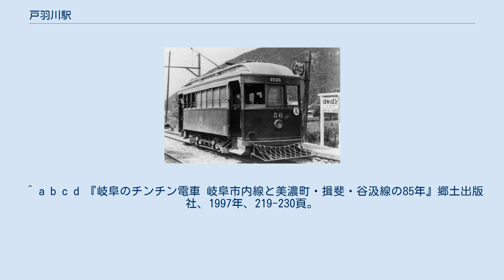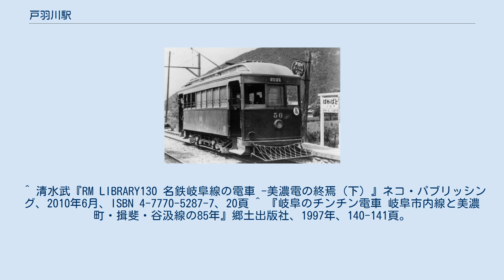戸羽川駅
戸羽川駅（とばがわえき）は、かつて岐阜県岐阜市にあった、名古屋鉄道高富線の駅。
 駅名は近くを流れる戸羽川に由来する。
 高富線の前身である長良軽便鉄道の駅として、路線が開通した1913年に設けられた。
開業時の駅名は継子渕駅（継子淵駅、ままこぶちえき）で、戸羽川駅に改称したのは1934年のことである。
この改称と同時に、それまで戸羽川駅を名乗っていた隣の駅は名前を下岩崎駅に改めている。
戦後、高富線は自動車の普及に対抗できずに1960年に廃止、当駅もこれに伴い廃駅となった。
 ^ 戸羽川は鳥羽川のかつての名称であり、現在も地元の住民は「戸羽川」と呼ぶことも多い。
現在公式の河川名は「鳥羽川」に統一されている。
 ^ a b “日本鉄道旅行地図帳 追加・訂補一覧 7号 東海”. 鉄道フォーラム. 2016年7月10日閲覧。
 ^ 「軽便鉄道運輸開始」『官報』1914年1月12日（国立国会図書館デジタル化資料） ^ a b 今尾恵介（監修）『日本鉄道旅行地図帳』7 東海、新潮社、2008年、53頁。
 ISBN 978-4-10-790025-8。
 ^ a b c d 『岐阜のチンチン電車 岐阜市内線と美濃町・揖斐・谷汲線の85年』郷土出版社、1997年、219-230頁。
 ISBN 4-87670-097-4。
 ^ 清水武『RM LIBRARY130 名鉄岐阜線の電車 -美濃電の終焉（下）』ネコ・パブリッシング、2010年6月、ISBN 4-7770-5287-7、20頁 ^ 『岐阜のチンチン電車 岐阜市内線と美濃町・揖斐・谷汲線の85年』郷土出版社、1997年、140-141頁。
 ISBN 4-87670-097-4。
 継子渕駅に関するカテゴリ: